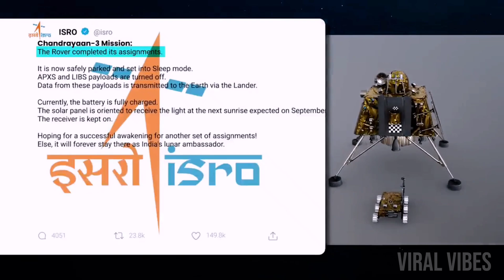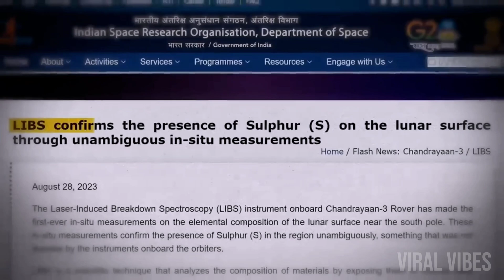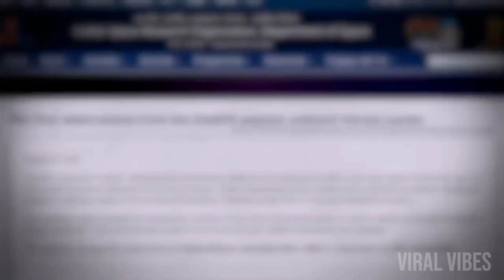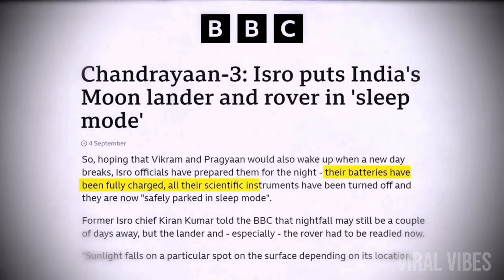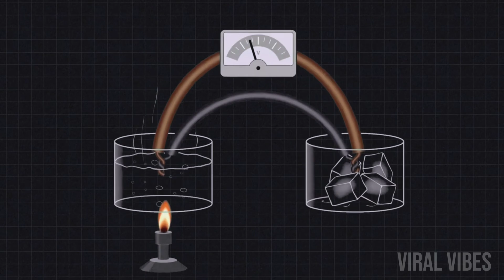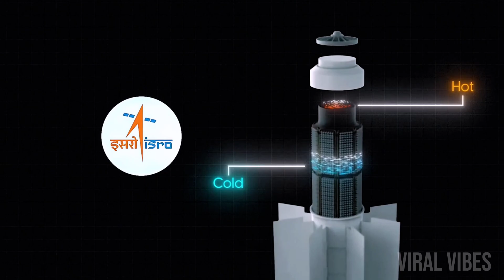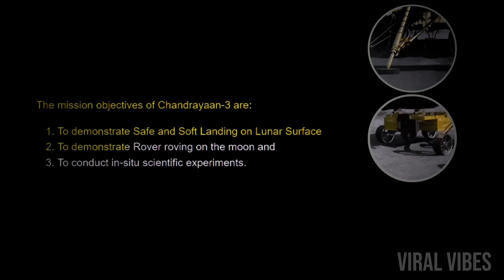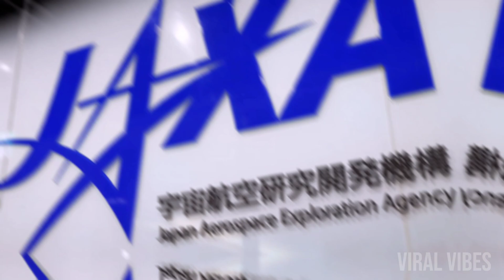Chandrayaan-3 Sleeps Forever as Moon goes Dark | After Lunar Night What is Progress of Chandrayaan?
🚀 Join us as we delve into the incredible success of India's Chandrayaan-3 mission to the Moon's South Pole! 🌙

In this video, we'll explore how India achieved an extraordinary lunar milestone by landing on the Moon's elusive South Pole, surpassing many other nations with a relatively modest budget of $75 million. Chandrayaan-3's remarkable accomplishments, including the discovery of oxygen, sulfur, and potential water ice on the lunar surface, are highlighted, shedding new light on our lunar neighbor.

Discover the intricacies of Chandrayaan-3's data transmission process, involving a rover, lander, orbiter, and the journey back to Earth. Learn how this mission made the most of its 10-day lunar exploration window, despite some technical challenges and a late start in the lunar day.

We'll also delve into the lunar night, a time of extreme cold and darkness, which posed challenges for the spacecraft. Compare India's experience with China's successful reactivation of its lunar spacecraft and the crucial role of specialized equipment.

While Chandrayaan-3's future hangs in the balance as it enters lunar night, we reflect on the significance of this mission in elevating India's profile in the global space exploration arena.

If you found this video fascinating, don't miss out on our space-related video playlist, covering topics like black holes and other cosmic mysteries. Click the link below to explore the wonders of the universe!

Chandrayaan 3
Chandrayaan 3 update
Elon musk
Space
Space exploration
Spacex
chandrayaan 3
chandrayaan 3 alien
chandrayaan 3 alien video
nasa
outer space
space documentary
space news
space travel